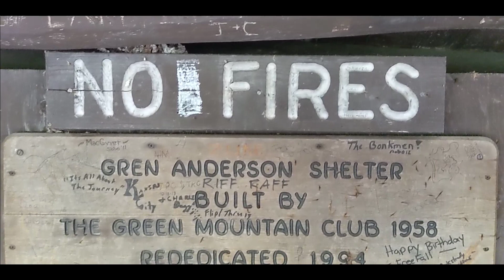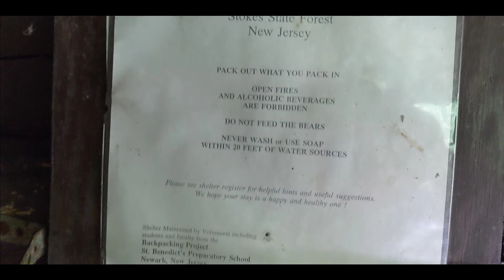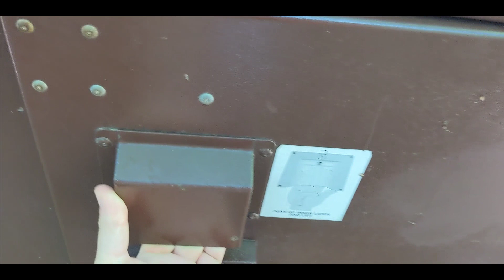AT in Stokes State Forest - Culver Tower & Anderson Shelter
Stokes State Forest located in Branchville NJ is home to over 63 miles of trail including a 12.5 mile section of the Appalachian Trail. On this hike with Dragon Roams we hike up to the AT to check out the Culver Fire Tower, the Anderson Shelter and some pretty nice views.